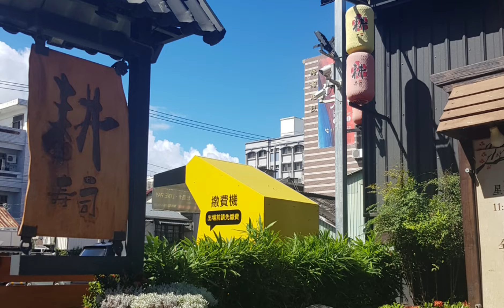美侖大飯店~清水斷涯獨木舟~耕壽司